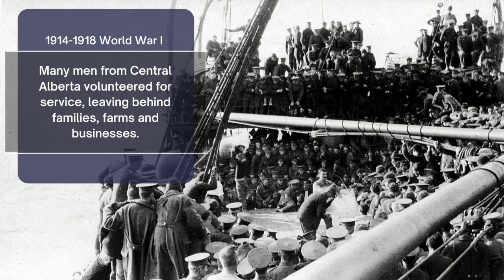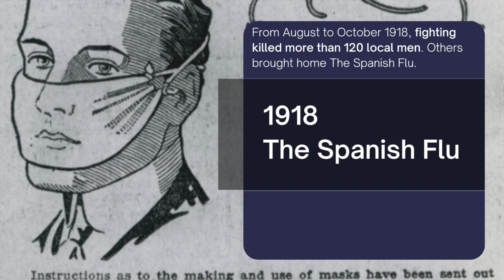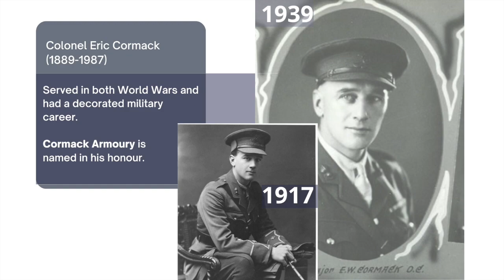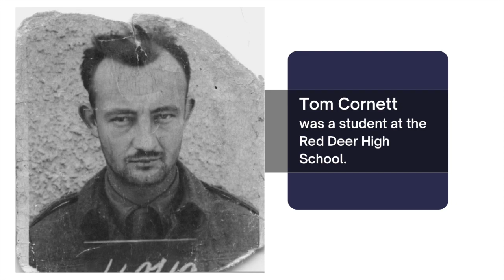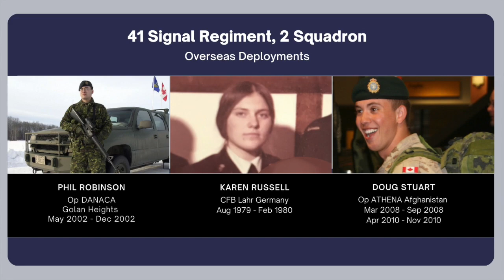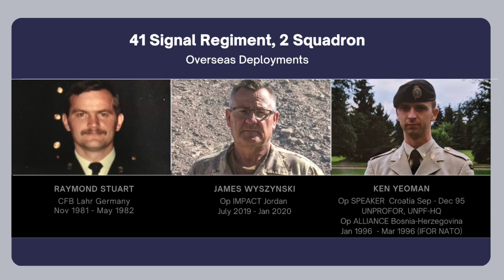"Lay Me Down" by Shelly Dion Red Deer's Military History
Features short stories and original music. Depicts Red Deer's military history with references to the Boer War, WWI, WWII, the Korean War, up to the present day. Features soldiers from 41 Signal Regiment (2 Squadron) who have volunteered to deploy Internationally on peace keeping missions all over the world in the past 30 years.
Red Deer is home to 41 Signal Regiment (2 Sqn), 78th Field Battery, Army, Sea and Air Cadets.  The song "Lay Me Down" is written and performed by Red Deer's Shelly Dion and produced and engineered by Heath West of Melodius Design.

Video produced by Lloyd Lewis, Honorary Colonel, 41 Signal Regiment and President of Todayvlle, Inc.  Special thanks to 41 Signal Regiment, 78th Field Battery, City of Red Deer Archives, Michael Dawe, WO Drew Adkins.